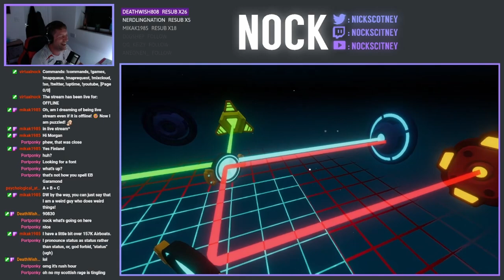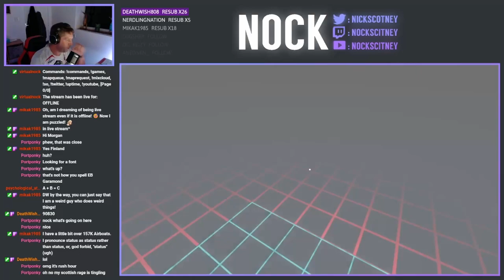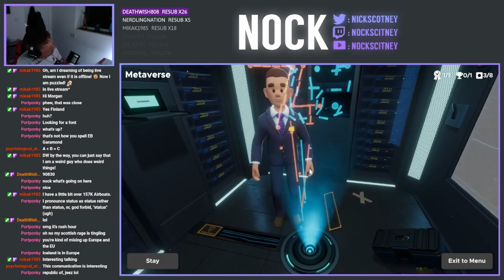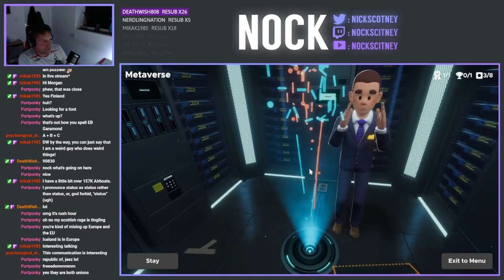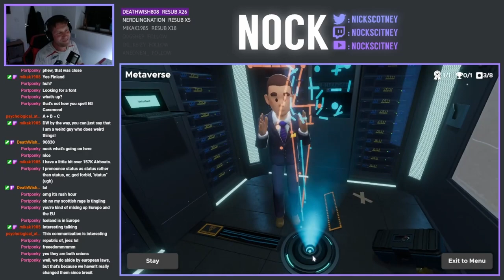😂 Is the UK & Europe the Same Thing? 😂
During our Escape Simulator stream DW's daughter asked the question "Is the UK & Europe the same thing?".  This resulted in a quite comical, 15 minute light-hearted discussion which I thought I'd clip and re-post on YouTube.